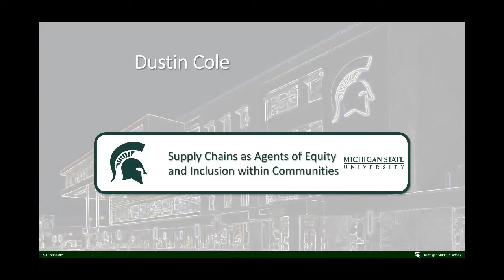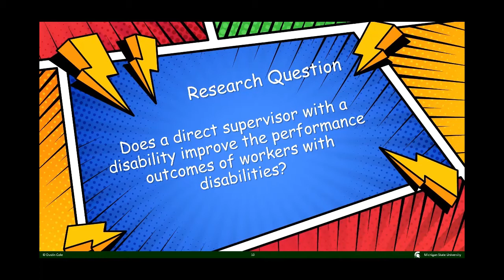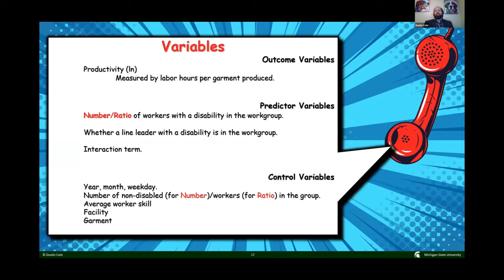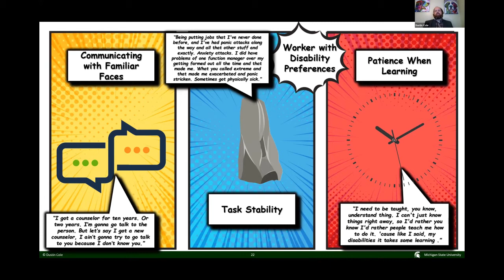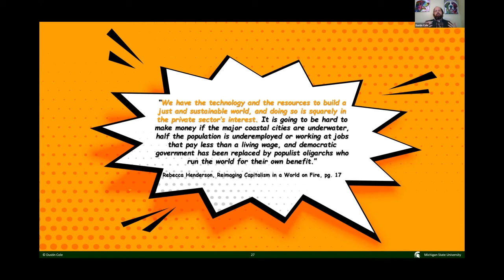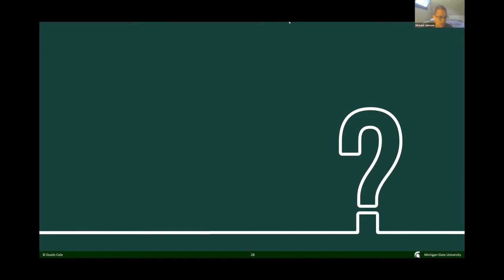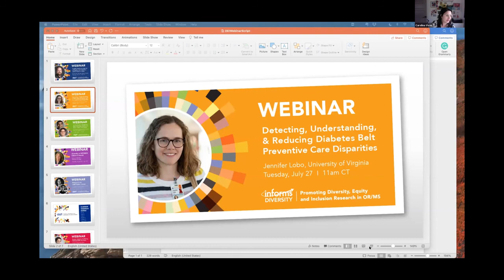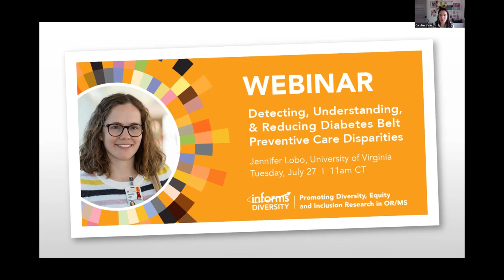Supply Chains as Agents of Equity and Inclusion within Communities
The INFORMS Diversity, Equity, and Inclusion Community hosted this webinar with Dustin Cole of Michigan State University.

You can also hear more on the related Resoundingly Human podcast episode with Dustin Cole titled "Making workplaces more inclusive for all".